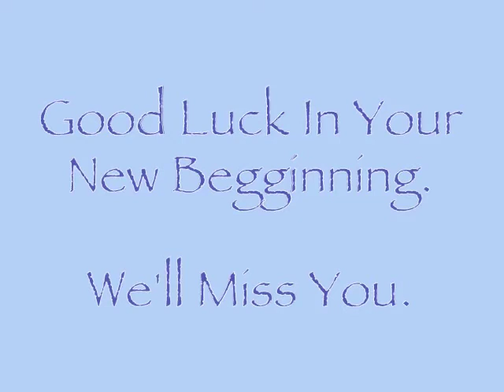A Lifetime With Alex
Family Event